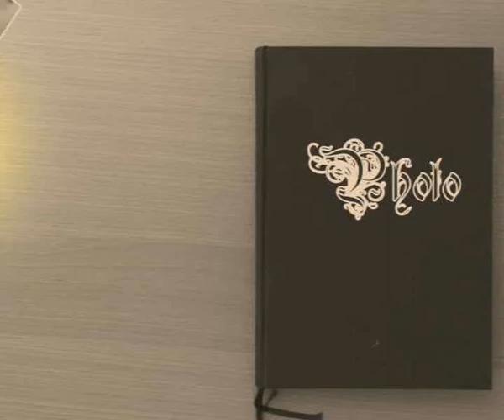AIA - 2009 - conf Basarab Nicolescu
Deschiderea la Sibiu in 6-7 februarie 2009 a Anului International al Astronomiei. Aspecte din timpul conferintei sustinute de academicianul Basarab Nicolescu, fizician si filosif in cadrul simpozionului cu titlul "Intrebari esentiale despre Univers"

Planetariul Baia Mare